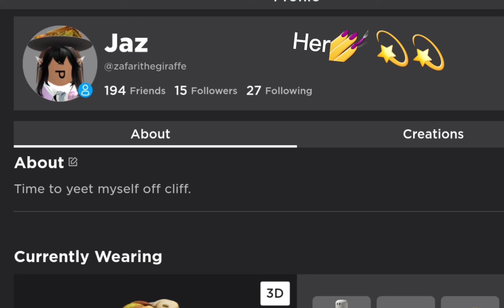mainly for the Turrõn Warriors, and heck other people too 👍